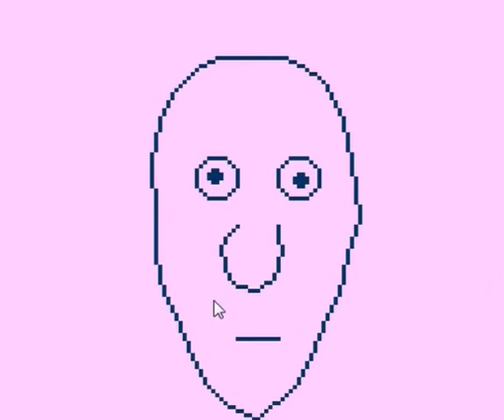Palm OS - Face Painter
Face Painter